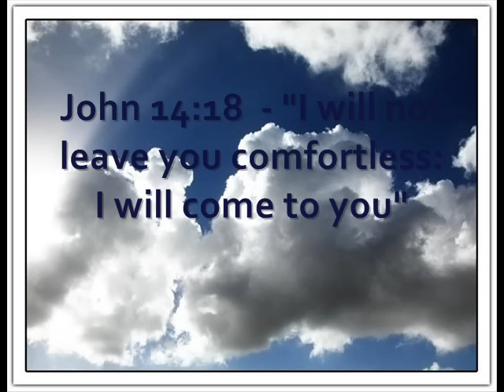Heaven Got Another Angel - Original Song (Gordon True)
**An mp3 of this song (the exact recording that you hear in the video) is available for purchase and download as part of an album

Lyrics:

The roses aren't as pretty
The sun isn't quite as high
The birds don't sing as sweet of a lullaby
The stars are a little bit faded
The clouds just a little more gray
And it feels like things won't ever be the same

Heaven got another angel the night
you left this world behind
Heaven got a little better the day
it took you away from me
I'm missing you tonight
I'll see you again sometime
For now I'll close my eyes
And dream of heaven tonight

The beaches aren't as lovely
The sky isn't quite as blue
Still they're sweetened by the memory of you
The rain is a little bit colder
The fire is never quite as warm
Still it seems that heaven isn't all that far

I'm spending a little more time now
With the things that mean a little bit more
I'm noticing the wonders of this world
I love with a little more hope now
I live with a little more peace
Cause I understand how precious life can be